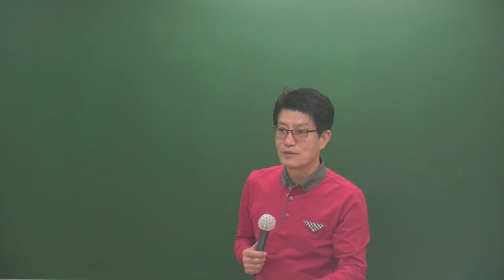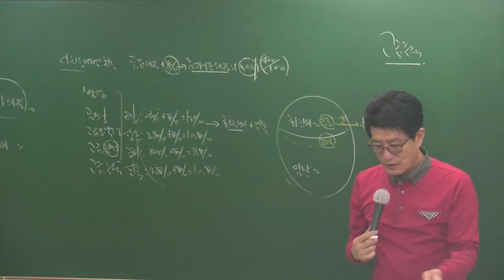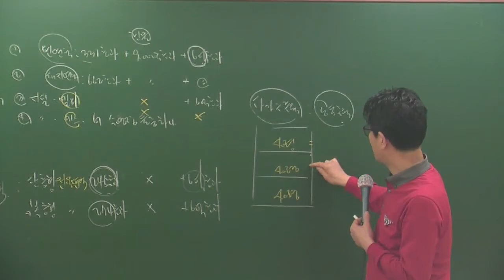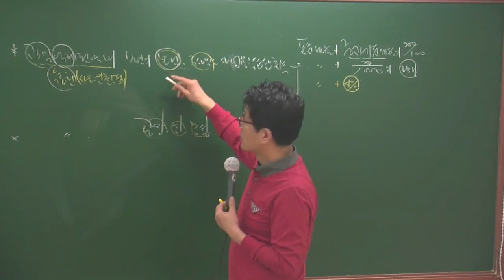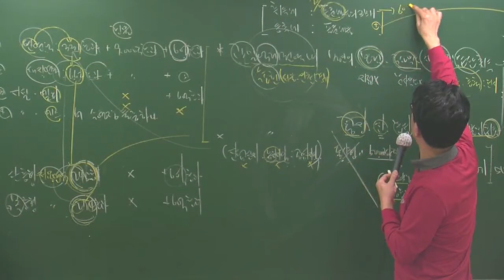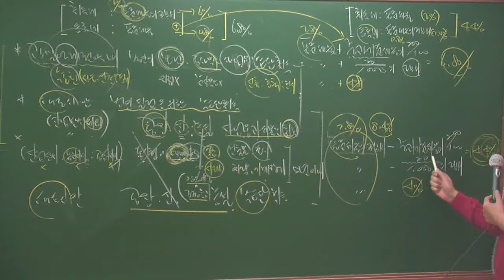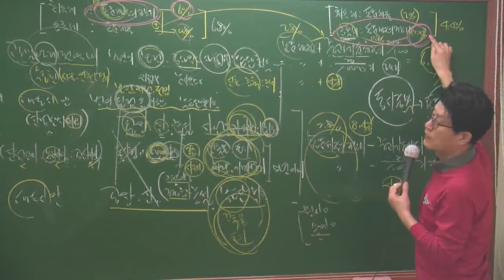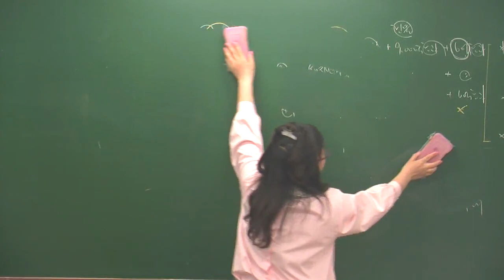세법4-9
4월 고급과정